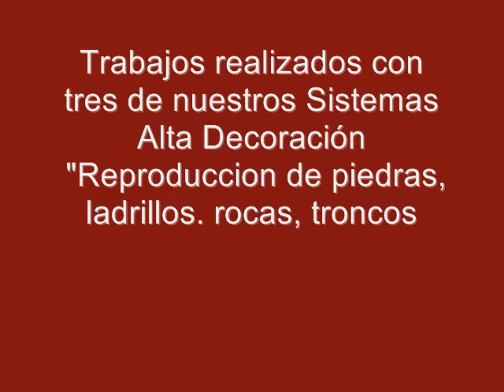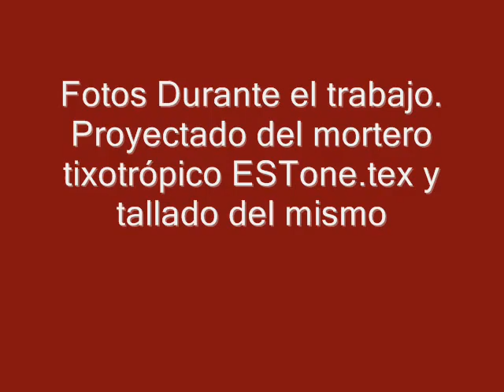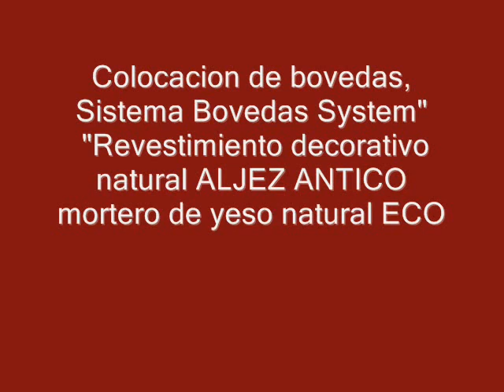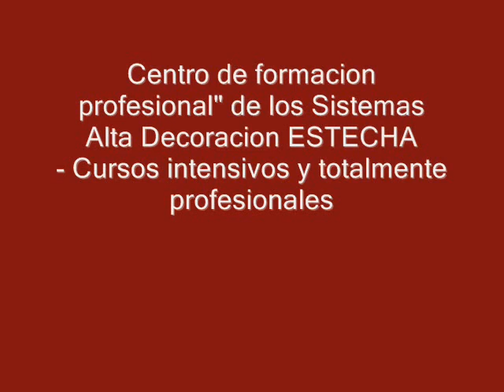Tematización de bodega con mortero tixotropico ESTone tex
Realización de una bodega particular.
Trabajo realizado con el Sistema ESTone.tex.
 "Reproducción de piedras, ladrillos. rocas, troncos... con mortero, Sistema ESTone.tex"
Estecha Reproducciones somos especialistas en la tematización con mortero y hemos creado el Escuela Internacional de Tematizadores ESTECHA
- Cursos intensivos y totalmente profesionales, gran oportunidad de negocio aprendiendo estos sistemas alta decoración, ya que son únicos y exclusivos.
Tematización de bodega con mortero tixotrópico ESTone.tex, muros de piedra y rocas.

Para comprar los materiales y productos del Sistema ESTonetex, pulse en el enlace:

Realization of a private cellar.
Work done with the ESTone.tex System.
  "Reproduction of stones, bricks. Rocks, logs ... with mortar, ESTone.tex System"
Estecha Reproducciones is a specialist in mortar theming and we have created the "Professional Training Center" for Alta Decoration Systems ESTECHA
- Intensive and totally professional courses, great business opportunity learning these high decoration systems, since they are unique and exclusive.
Cellar theming with ESTone.tex thixotropic mortar, stone walls and rocks

Réalisation d'une cave privée.
Travail effectué avec le système ESTone.tex.
 "Reproduction de pierres, briques. Roches, billes ... avec du mortier, système ESTone.tex"
Estecha Reproducciones nous sommes spécialistes de la thématisation du mortier et avons créé le "Centre de Formation Professionnelle" de l'Alta Decoration Systems ESTECHA
- Cours intensifs et totalement professionnels, grande opportunité commerciale d'apprendre ces systèmes de haute décoration, car ils sont uniques et exclusifs.
Thématique de cave avec mortier thixotrope ESTone.tex, murs en pierre et roches

Pour acheter les matériaux et produits du système ESTonetex, cliquez sur le lien: